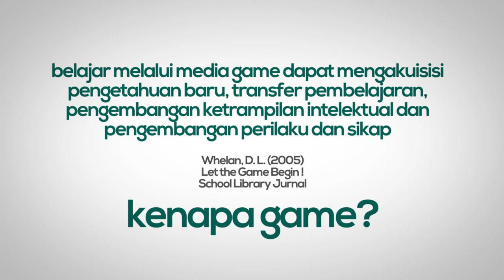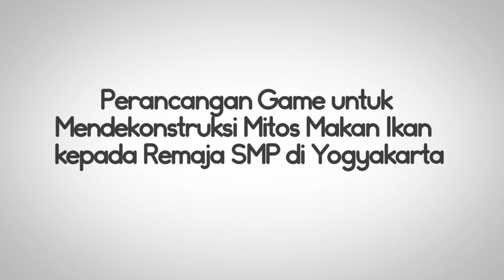trailer makan ikan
this project is research for my study in Institute of Technology Bandung. I make a motion graphic for my presentation. Issue in this project is low fish consumption in Yogyakarta. so I try to solve the problem with mobile game for kids